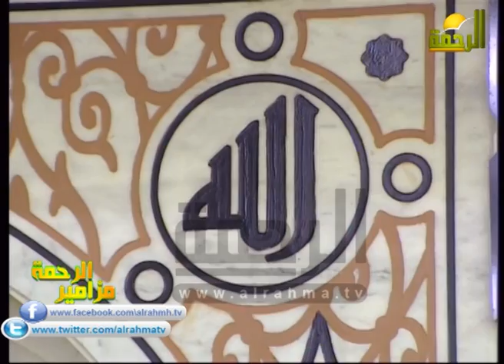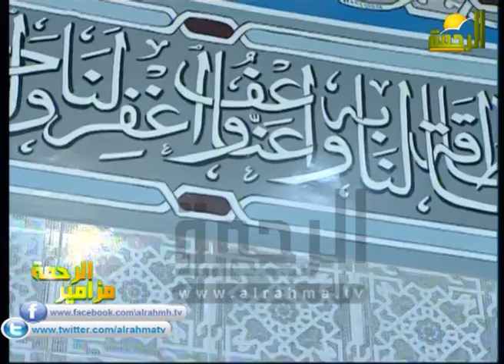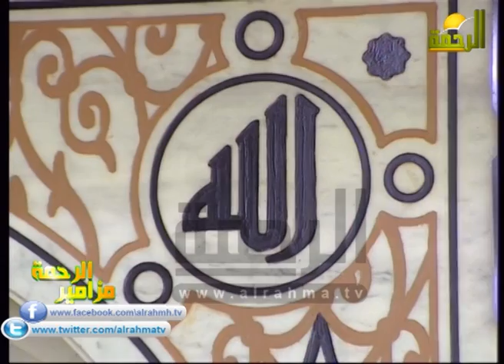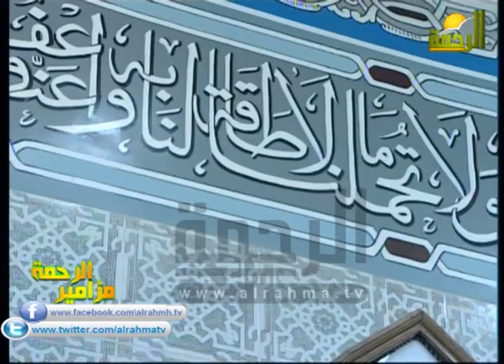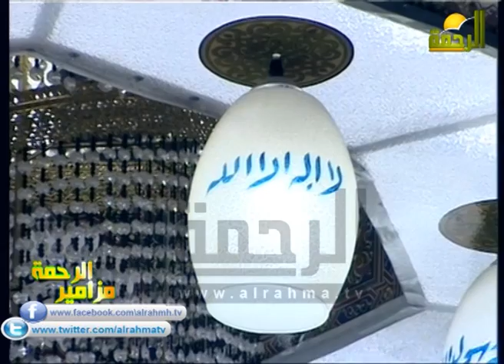مزامير الرحمه مع محمد السجينى 14 رمضان 1436